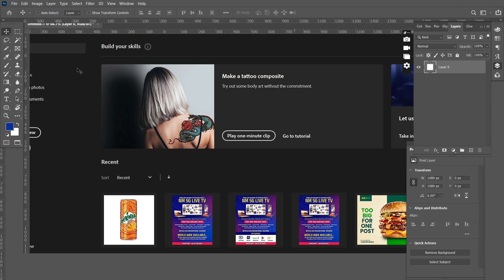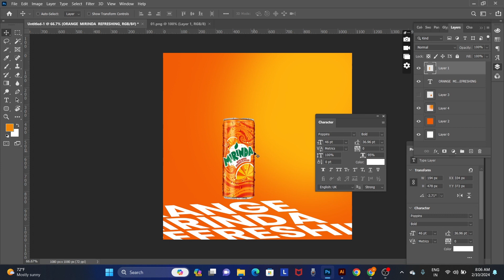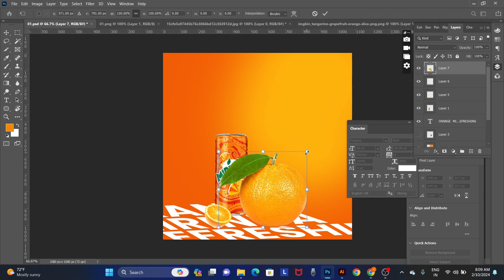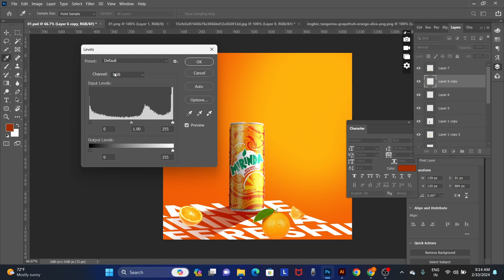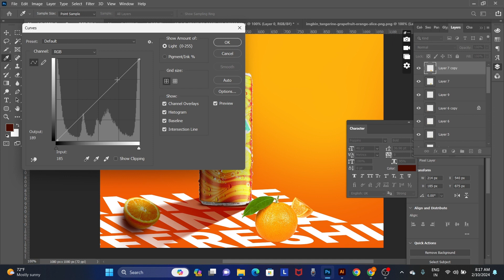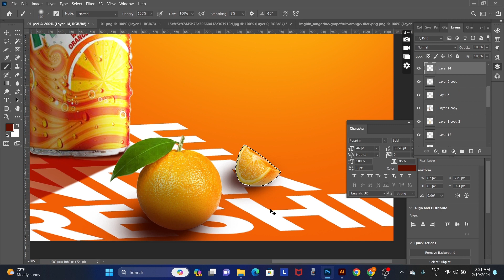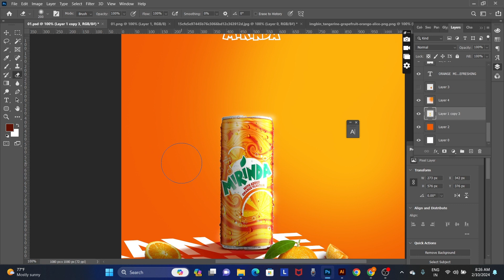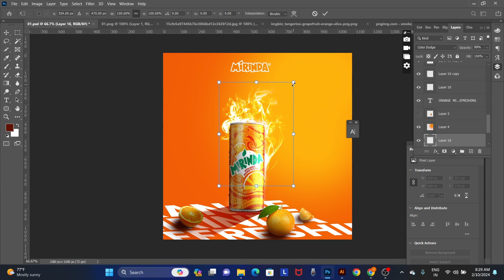പ്രോഡക്റ്റ് മാനിപുലേഷൻ പഠിക്കാം | speed art | with psd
Hello Everyone in this  Photoshop product manipulation Tutorial, I am going to show you how  to Create a social media Advertisement | Poster design | Mirinda

After Downloading please Support me , I Work Hard To make this type videos